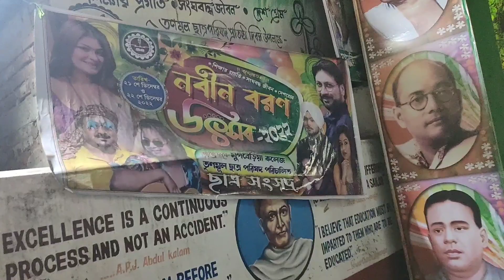MUGBERIA GANGADHAR MAHAVIDAYALAYA// NABIN BORON UTSAB 2022 PROSTUTI